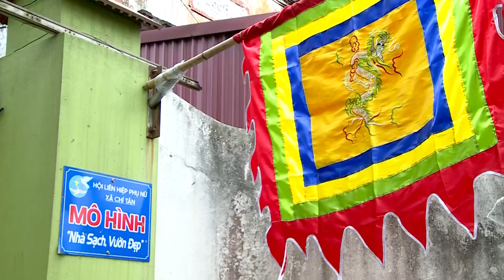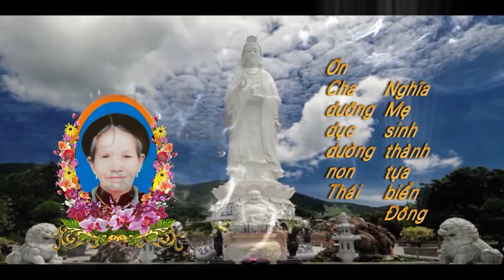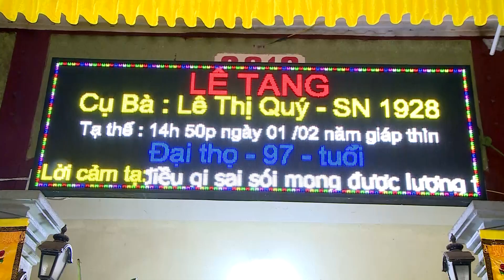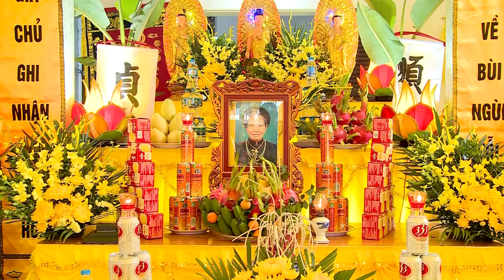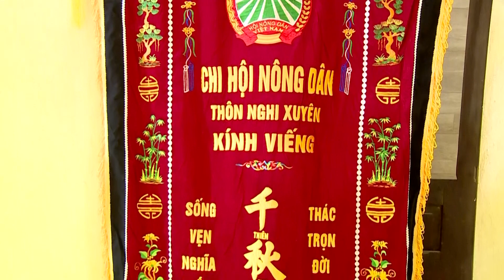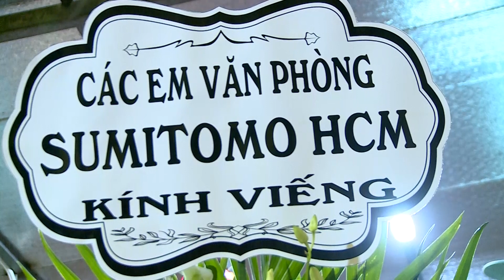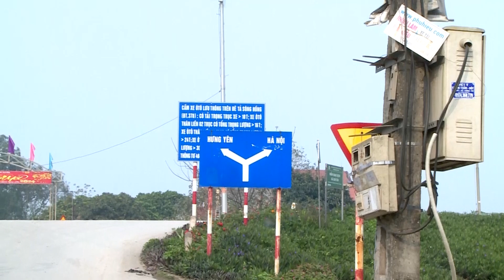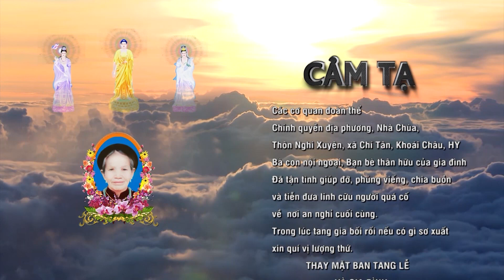TANG LỄ CỤ LÊ THỊ QUÝ NGHI XUYÊN, CHÍ TÂN, KHOÁI CHÂU, HƯNG YÊN NĂM 2024 NHẠC HIẾU HAY NHẤT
Quay video & Dựng phim chuyên nghiệp